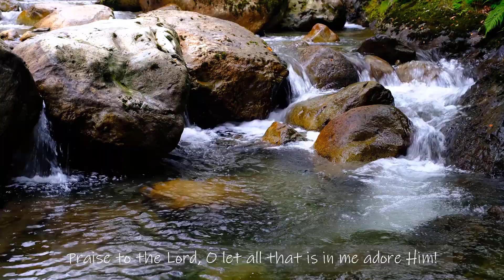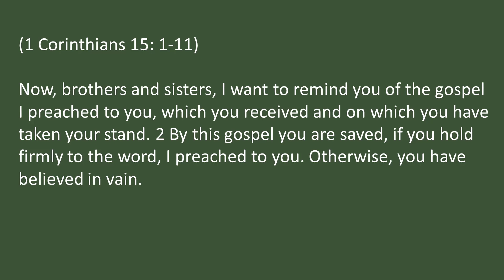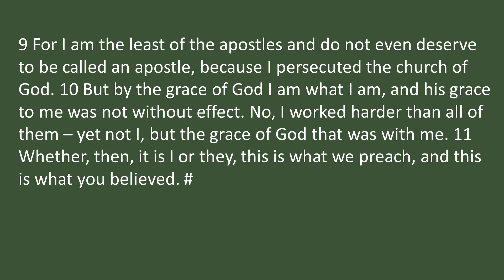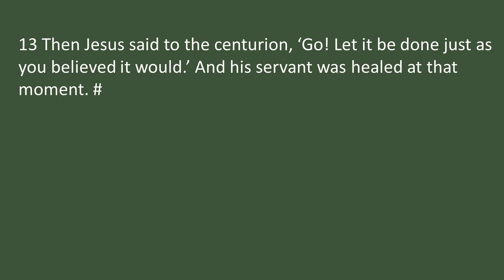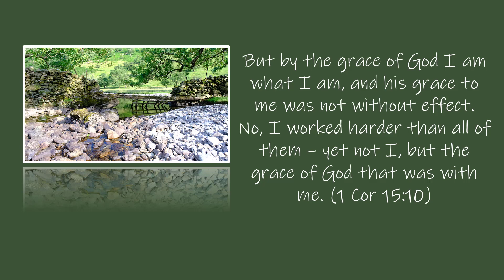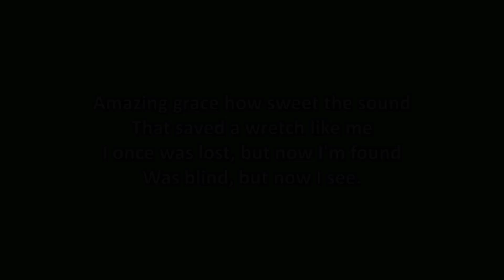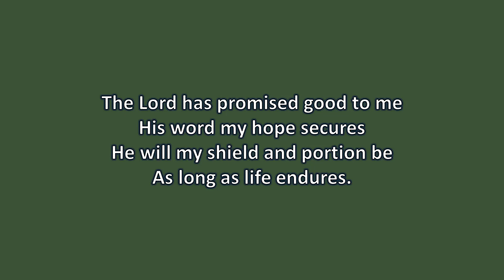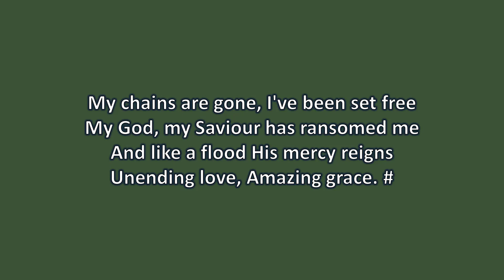Rev. Graeme Glover - Galashiels Church of Scotland - 31 July 2022 (HD)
Evening - Order of Service - 31st July 2022
Welcome
Hymn CH4 124: Praise to the Lord, the Almighty, the King of creation
Prayers including Lord’s Prayer
Bible Readings:
1 Corinthians 15: 1 - 11
Matthew 8: 5 - 13
Sermon
Prayers for Others
Hymn: Amazing Grace (My chains have gone)
Blessing

Hymn: Praise to the Lord
Praise To The Lord, The Almighty (Live) · Passion · Christy Nockels
Hymns Ancient And Modern
Producer: Nathan Nockels
Arranger, Work  Arranger: Nathan Nockels
Arranger, Work  Arranger: Christy Nockels
Composer: Traditional

Sung By: The Evangelical Alliance of Wales

Church Copyright Licence A 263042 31/03/2022
Streaming Licence A 29377 31/03/2022
Music Reproduction Licence A 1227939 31/03/2022
PPL Church Licence A 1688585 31/03/2022
PRS for Music Church Licence A 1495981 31/03/22
Galashiels Church of Scotland SC010389